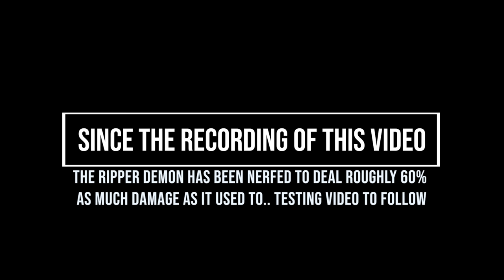I did a full raid with only ripper demons *terrible idea*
Has science gone too far?